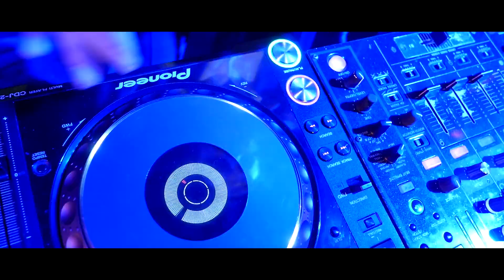Urodziny Doroty i DJKarpYou